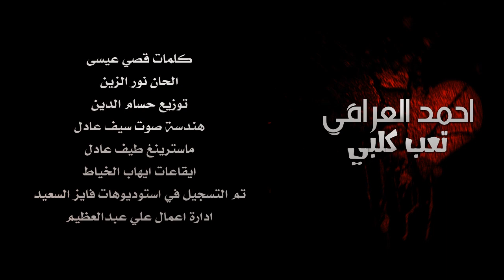احمد العراقي - تعب كلبي / Offical Audio